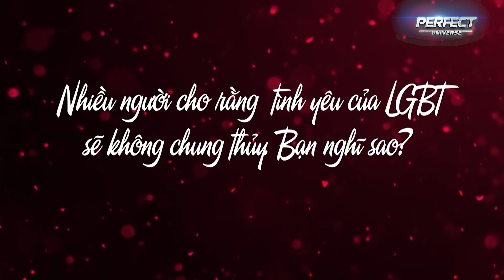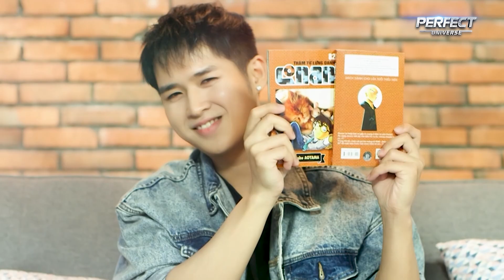Chàng trai với màn tỏ tình độc lạ khiến dàn khách mời nổi da gà | Tình Yêu Đam Mỹ Tập 4 Full